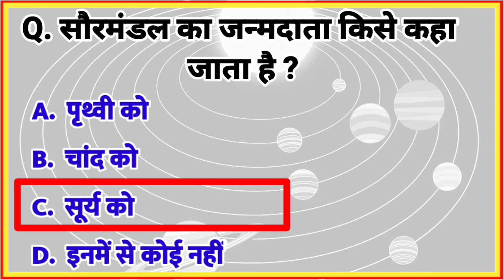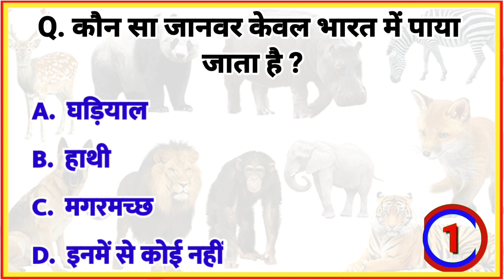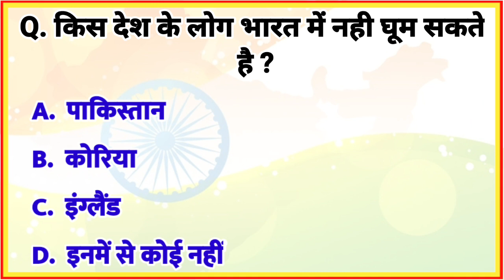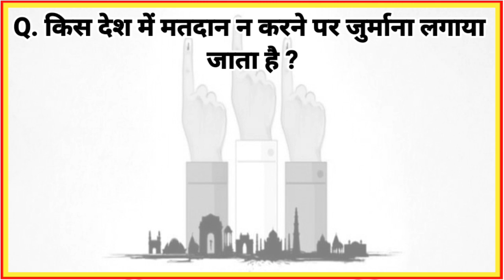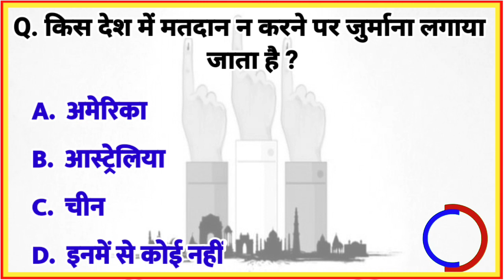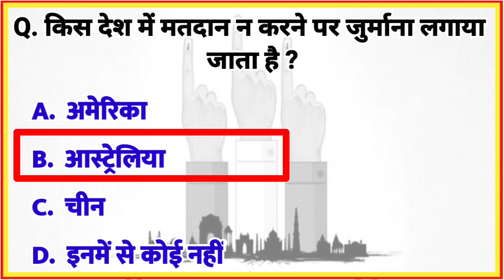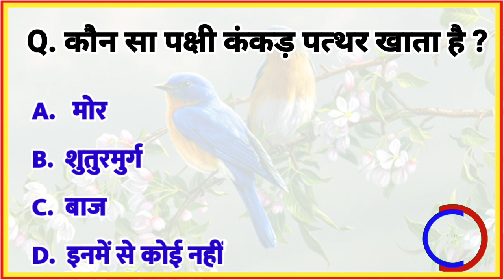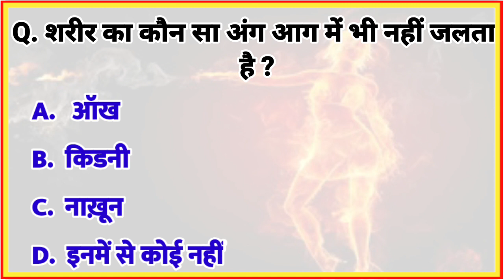Gk Questions || Gk in hindi || Gk question and answer || Gk quiz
Generaeral Knowledge Most Important Question GK Quiz

Cover Topic in This Video Your Queries 👇👇👇

1. Teaching
2. Learning
3. Facts
4. Support
5. Goals
6. Like
7. Uonprofit
8. Career
9. Educationmatters
10.Technology
11. Generalknowledgeindia
12. Dailycurrentaffairs
13. Motivation
14. History
15. Reasoning
16. Gktoday
17. Gkhindi
18. Rrb
19. Competitiveexams
20. Study
21. Education
22. Hindifacts
23. Upscexam
24. Exam
25. Upscmotivation
26. Dailyquiz
27. Hindigk
28. Upscaspirants
29. Gkquestion
30. science
31. Sscexam
32. Bankpo
33. Ptpc
34. News
35. Exams
36. Class
37. Currentaffairsinhindi
38. Geography
39. Gkfact
40. Govtjobs
41. Gkquiz
42. gk
43. Currentaffairs
44. Upsc
45. Gkindia
46. Ssc
47. Generalknowledge
48. Ssccgl
49. Gkquestions
50. Quiz
51. Sscchsl
52. Gktricks
53. Ias
54. Gacts
55. Banking
56. Gknotes
57. Currentaffairsquiz
58. Railway
59. Rrbntpc
60. Ips
61. Uppsc
62. Indiagk
63. India
64. Gkworld
65. Ncert
66. Ibps
67. Railwayexams
68. Knowledge
69. Mppsc
70. जीके इंडिया
71. जीके नालेज
72. जीके भारत
73. जीके समान्य ज्ञान
74. जीके सवाल जवाब
75. जीके इतिहास
76. समान्य ज्ञान प्रश्नोत्तर
77. जीके के सवाल
78. जीके for India
79. General  Knowledge questions and Answer
80. General Knowledge Questions
81. General  Knowledge today
82. General Knowledge 2022
83. General Knowledge Questions and Answers in English
84. General Knowledge ke Question
85. General Knowledge prashna
86. General Knowledge    video
87. General Knowledge in English
88. gk Questions and answer
89. gk Question
90. gk ke question
91. gk today current affairs
92. gk gs
93. gk craze
gk questions
general knowledge
gk questions
gk knowledge
general knowledge in hindi
gk video
gk 2020
majedaar gk
gk
gk questions and answers
gk question
intresting gk

[  Vishuonline_GK_GT  ]